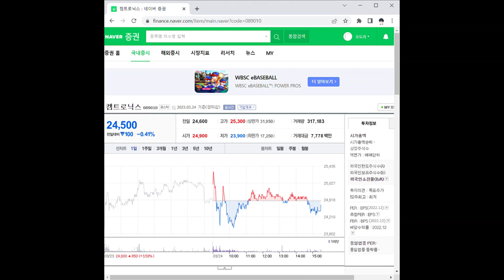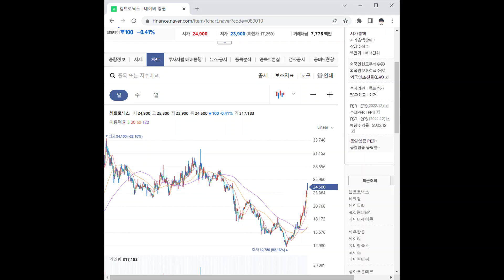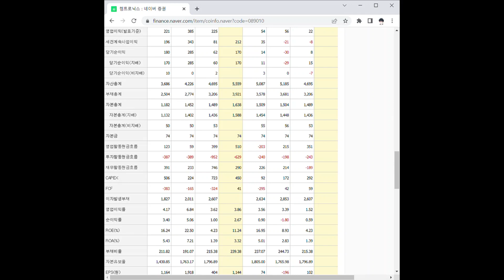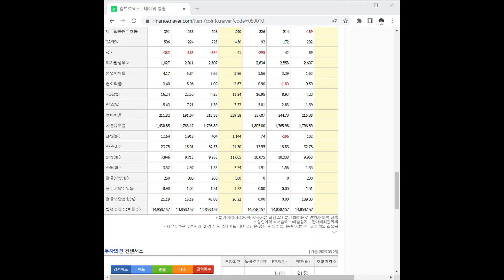089010켐트로닉스 주가 전망 및 차트 분석